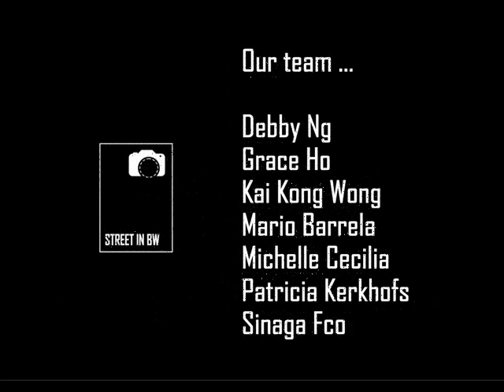Street in BW Slides Vol 137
Hello !

The Admins : Patricia Kerkhofs, Michelle Cecilia, Kai Kong Wong, Debby Ng, Sinaga Fco, Grace Ho and Mario Barrela.